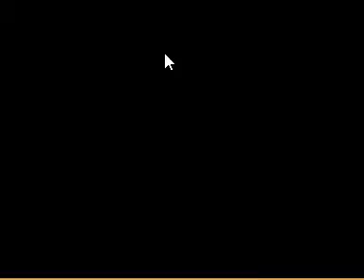shintigercurl let's play: castlevania: aria of sorrow part 5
I really, really, REALLY want that soul!